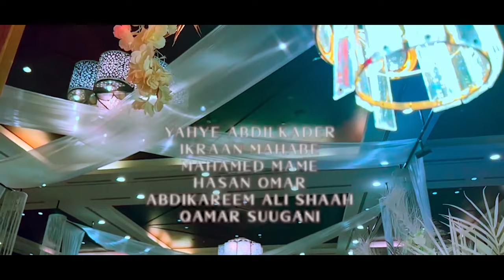YAXYE ABDULQAADIR-QAMAR SUGAANI-IKRAAN MAHABE-ABDIKARIIN ALI SHAAH-MAX'ED MAAME-HEES AROOS 2023